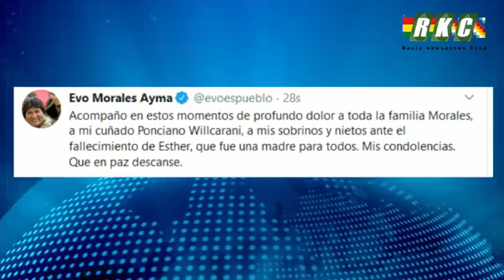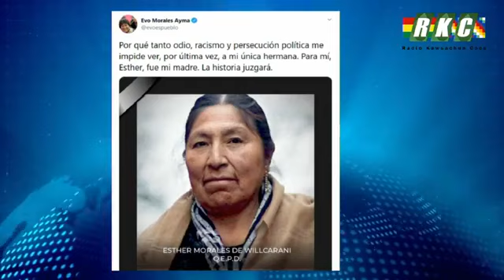Fallecio la hermana mayor del Presidente Evo Morales, Esther Morales.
El día de hoy 16 de agosto en la madrugada falleció la hermana del Presidente Evo Morales, Esther Morales, por esa razón este día no hay programa para él